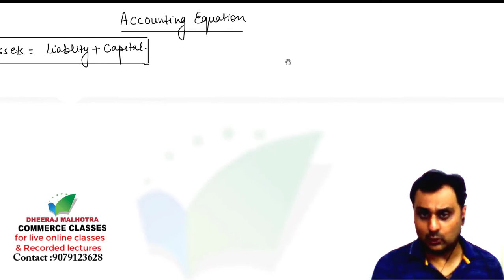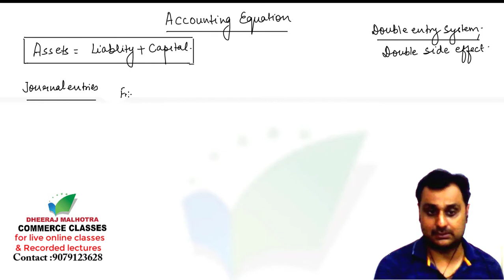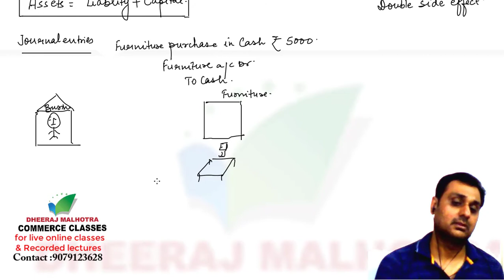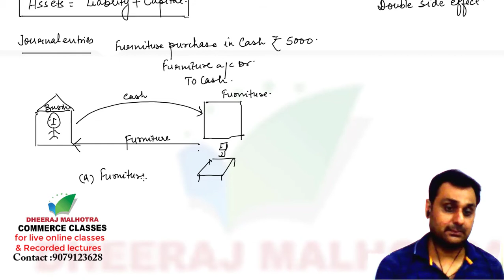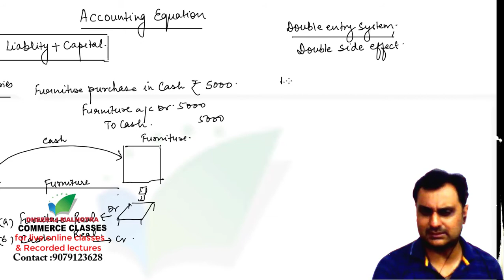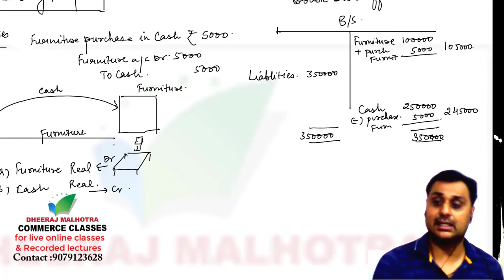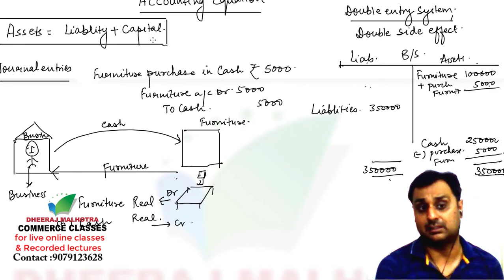Accounting equation , accounting equation in hindi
class 11#Accounts, topic:Accountingequation has been discussed by Dheeraj Malhotra sir in this video. This video is useful for class 11 students. For Live online Classes and to buy whole lectures of Class 11th and 12th on Google Drive Contact This video can also be used by ca foundation,ca inter cs foundation ,cs inter , Accounts, cma foundation Fundamental of Accounting and Corporate accounting bcom, bcom hons, bba , mcom mba and other commerce students for our live online classes and video lectures on google drive contact :DHEERAJ MALHOTRA COMMERCE CLASSES whatsapp only: 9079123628
This video contain:
-Explanation of Accounting equation
_How Accounting equation works
_Meaning of Accounting equation